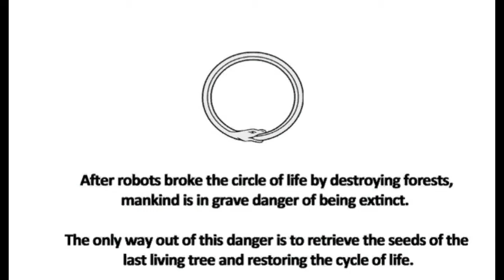U.D.K.-Game Of Life Part 1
Developer:Team Obsidian

Size Compressed:403.Mb/Uncompressed:514.Mb Platform:P.C. Engine:Unreal/Unreal Development Kit

Stage:Alpha Theme:Platformer/Side Scroller Players:Single-Player Language:English Type:Unreal Development Kit Game